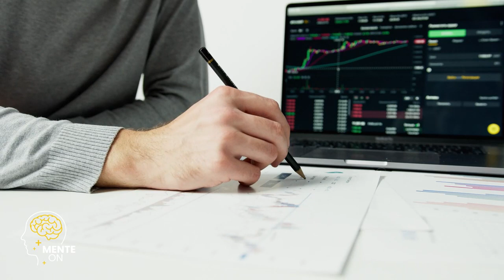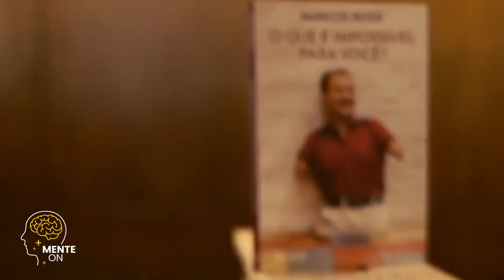O ERRO CRUCIAL: A ARMADILHA DE USAR DEUS PARA OBTER GANHOS PESSOAIS | TIAGO BRUNET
Descobrir o propósito de vida é fundamental para uma existência significativa. É através desse senso de direção que encontramos motivação, clareza e realização pessoal. Ao identificar e perseguir nosso propósito, abrimos portas para uma jornada de autoconhecimento e contribuição para o mundo ao nosso redor.

Dra. ANA BEATRIZ | POR QUE A SUA SAÚDE MENTAL PODE ESTAR EM PERIGO E COMO EVITAR Neste espaço, buscamos compartilhar conhecimento e fornecer informações valiosas para ajudar você a expandir sua compreensão sobre diversos assuntos. É importante ressaltar que todos os direitos autorais do vídeo original pertencem integralmente ao seu criador original. Nosso objetivo é utilizar esse conteúdo de forma justa e educacional, fornecendo crédito adequado ao autor e incentivando a busca por conhecimento.